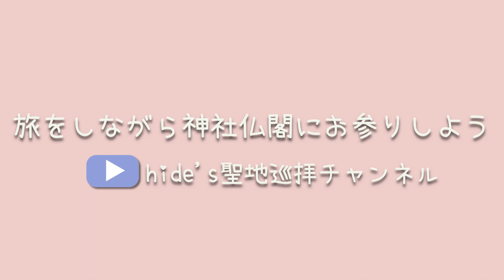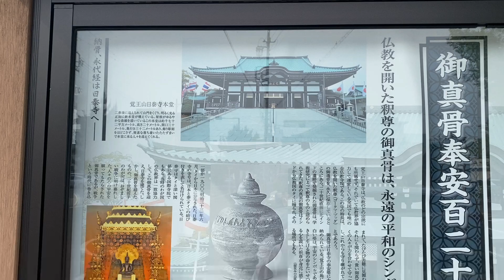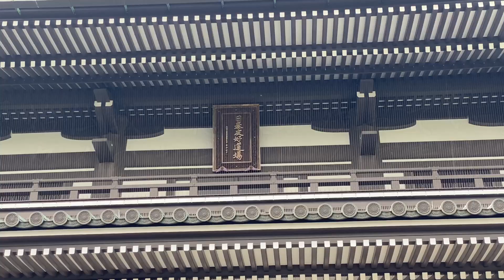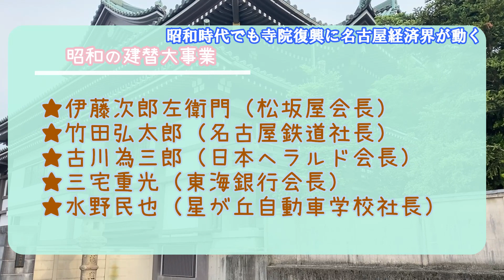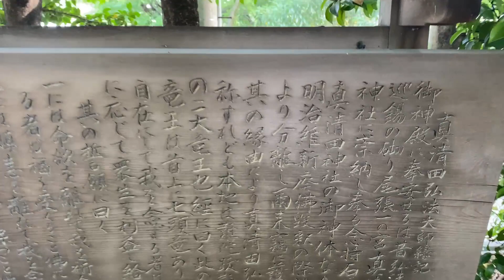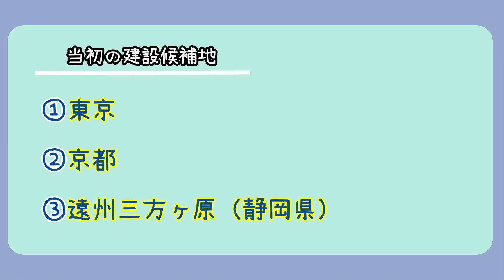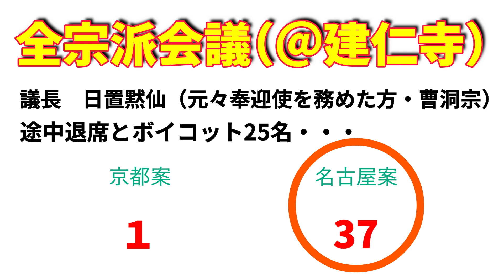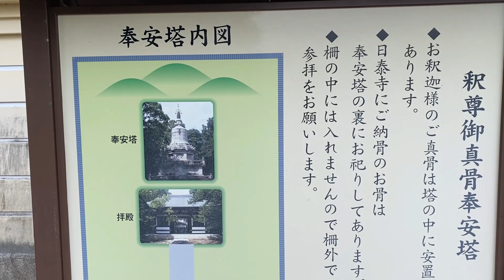【覚王山日泰寺】近代政界・宗教界・経済界三位一体の大事業 名古屋のお寺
名古屋の高級住宅街・覚王山にあるお寺「日泰寺」をご存知ですか？
実は本物の釈迦の骨「御真骨」をお祀りしているお寺なんです！

日泰寺は日本仏教界全宗派による輪番制で運営され、超宗派の寺院としても有名。なぜ、こんなすごい聖地が名古屋にあるのか！？京都でも東京でもない、名古屋の地に佇む仏教の聖地をご紹介します。

♦参考文献
『微笑みの白塔　釈尊真骨奉安百周年』　加藤龍明著　中日新聞社刊

神社仏閣アドバイザー、元・大手旅行会社社員です。「旅をしながらお寺や神社にお参りしよう！」「お寺や神社は知識の宝箱！」をキーワードに聖地巡拝ツーリズムを提唱しています。

お寺や神社に関するブログもやっています。
登録して（無料）イイね！をしてもらえると、トークンが貯まる仕組みなのでとっても嬉しいです^^

思い立ったが吉日!! 旅行に行こう!! 日本のイイトコ発見しよう!!
（リンクから予約してもらえると僕に還元されます^^）

京都の画像はこちらを参照しています
「京都フリー写真素材集」